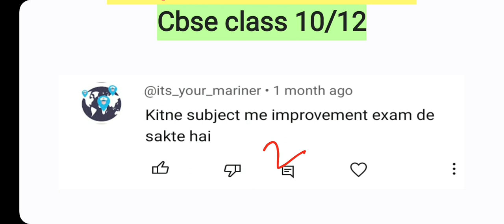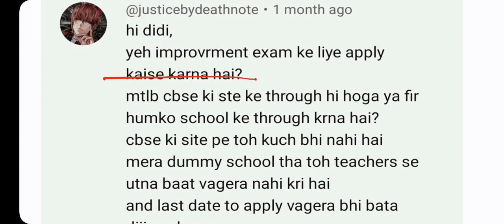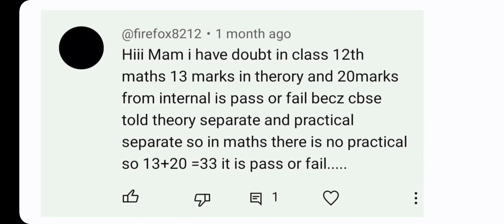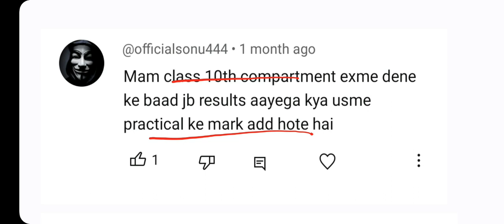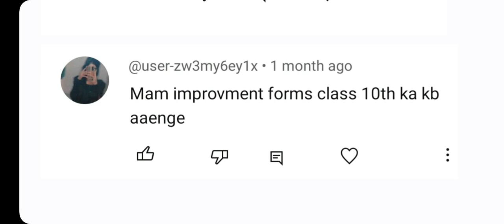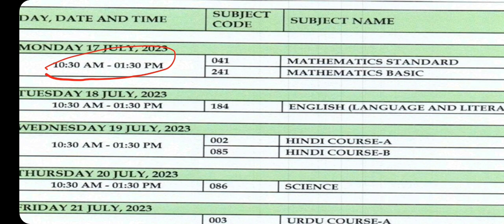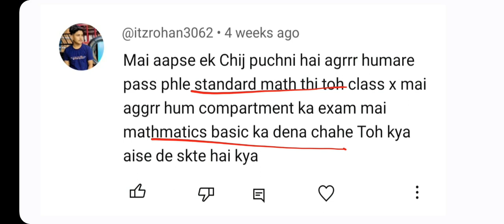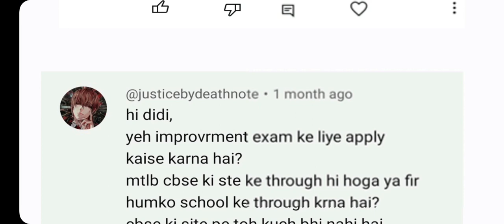All About Improvement And Compartment Exam 2023 , CBSE Class 10/12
Cbse Compartment  Exam Datesheet 2023

Cbse Improvement Exam Datesheet 2023

Cbse Compartment Exam 2023 Datesheet

Cbse Improvement Exam 2023 Datesheet

Cbse News

How to Pass Compartment Exam 2023
Cbse cbsecompartment exam 2023
Cbse News | Verification | Photocopy  Re-Evaluation | Cbse Latest news

Cbse Result पर खुशखबरी | Cbse Latest News | Cbse updates | New Result मिलेगा | Cbse News

Cbse Unfair

Cbse News

Cbse Marks Verification/ Photocopy/ Re-evaluation

Cbse Result 2023 Latest News

Cbse Released official circular

Cbse Result Latest News About Result of Class 10 and Class 12 Board Exam 2023

cbse news exam jankari

CBSE Result mein कम मार्क्स आया तो ये करो | Rechecking | अंक सबके बढ़ेंगे 🔥 class 10/12

Class 10 math chapterwise videos for cbse board 2023-24 ⤵️

Class 10 english || board 2023-24 ⤵️

✅️░O░t░h░e░r░ ░v░i░d░e░o░s░-